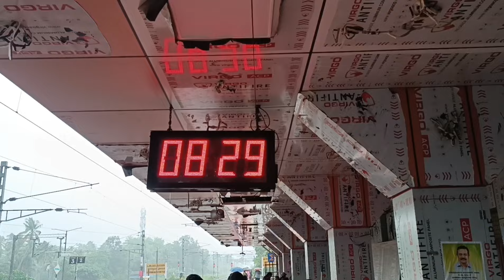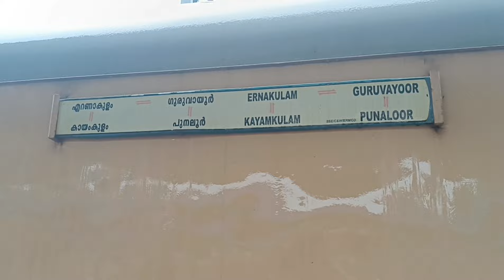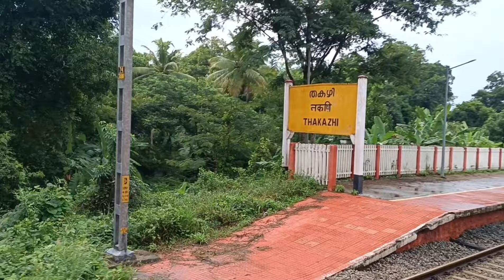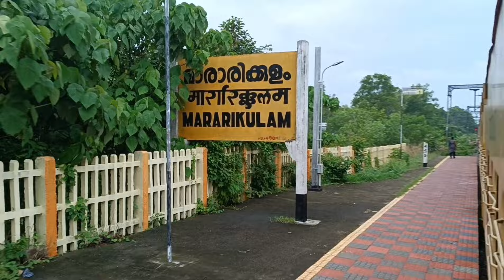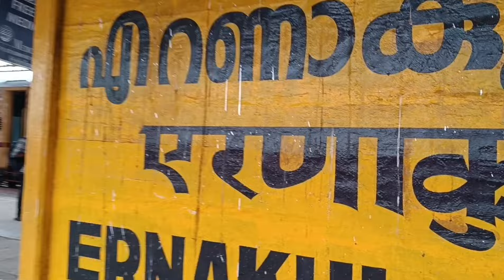വെറും 25 രൂപക്ക് എറണാകുളം പോകാൻ ഒരു അടിപൊളി ട്രെയിൻ